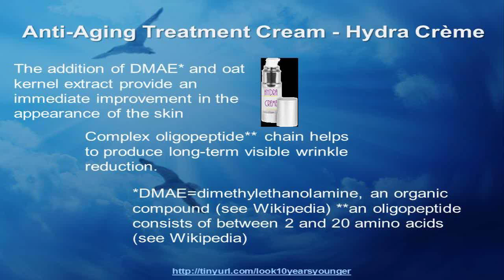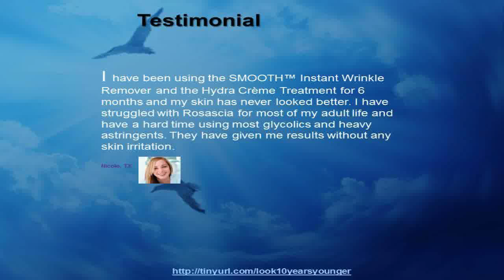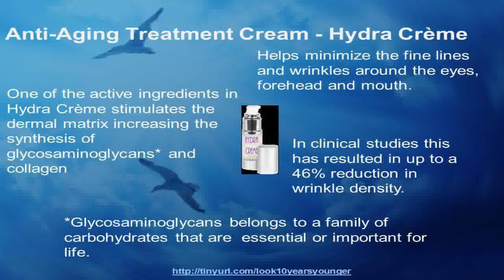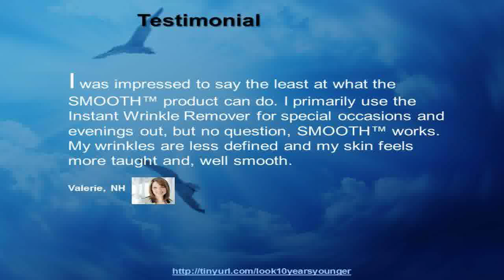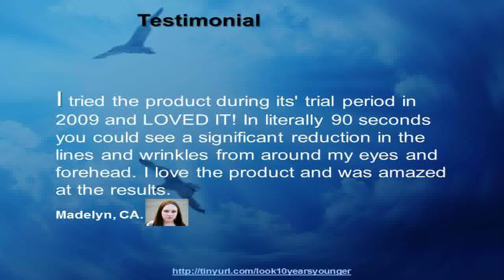YoungerAnti Aging CreamBest Eye Cream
beautiful skin bleaching creams{ treatments products spots skin care look younger
anti aging cream care product creamsgood skin